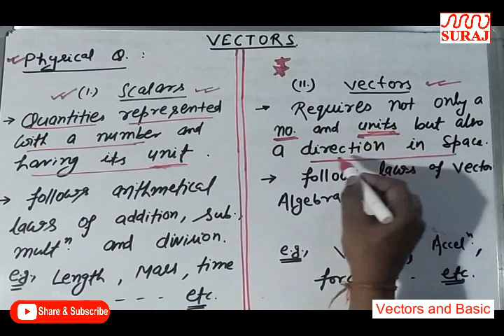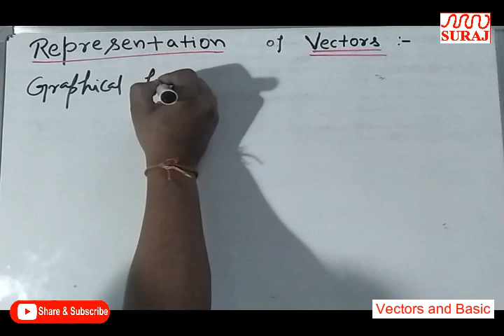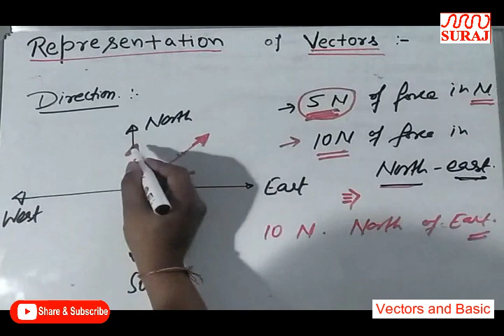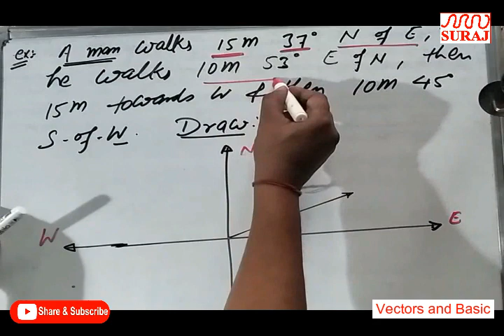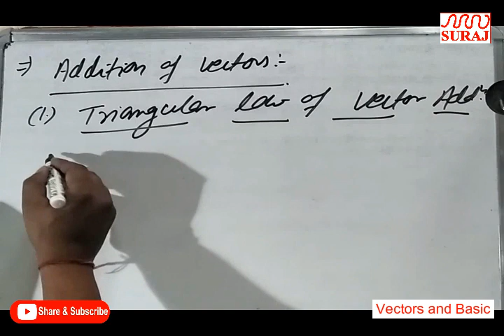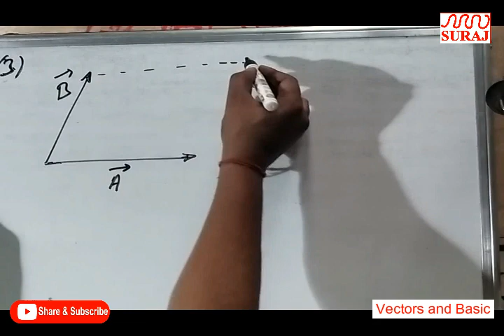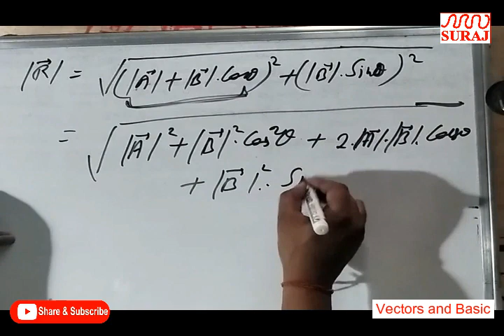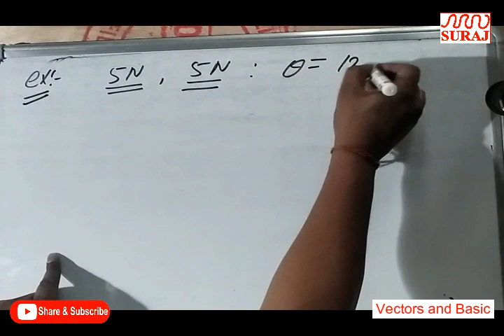SURAJ SCHOOL l Vectors and Basic Mathematics (Physics) Lec. 2 Class 11th (IIT JEE & NEET) l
TOPIC  _ Vectors and Basic Mathematics (Physics) Lecture 2 For Class 11th (IIT JEE & NEET) by Faculty Abhisek from SURAJ SCHOOL MAHENDERGARH